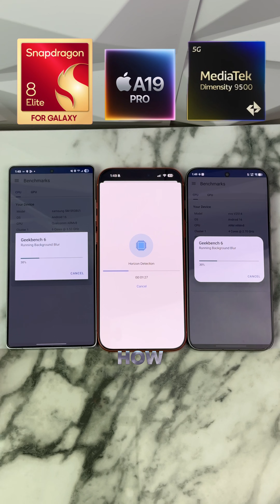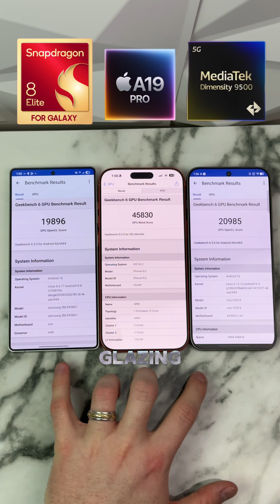MediaTek vs Snapdragon vs Apple Chips Explained ⚡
MediaTek vs Snapdragon vs Apple chips is the biggest smartphone performance debate right now. In this video, we compare MediaTek, Snapdragon, and Apple chips to see which delivers the best speed, efficiency, and real world performance. Watch the full MediaTek vs Snapdragon vs Apple chips breakdown.